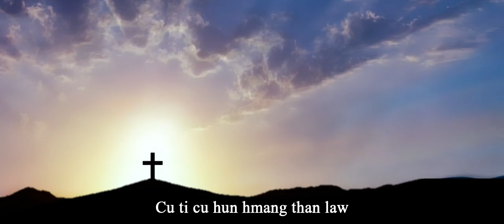Kalvary Ti Nung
Thawng Khen
Phuah - K. Vanlalhnema
A Lettu - Rev. Enoch Hmun Khar
Studio - 3Amen
Video - Ps Production